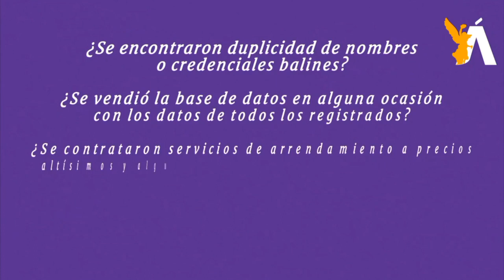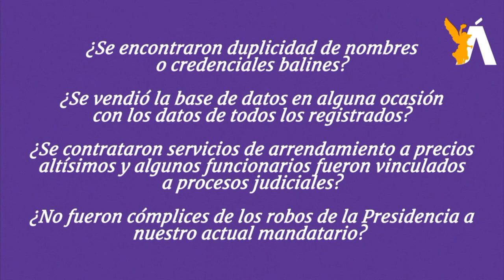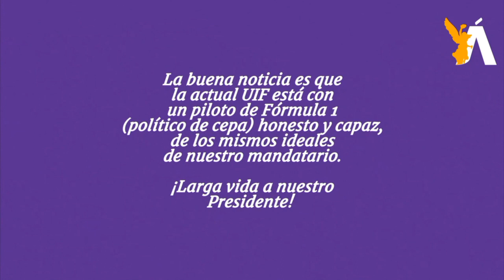🐎 CaBayo de Troya l AMLO busca lo mejor para México. Nos faltó tiempo de este caudillo del pueblo.